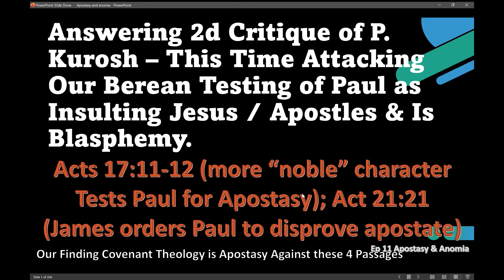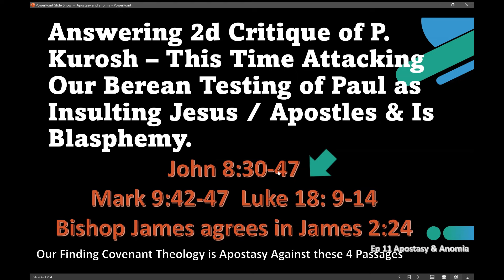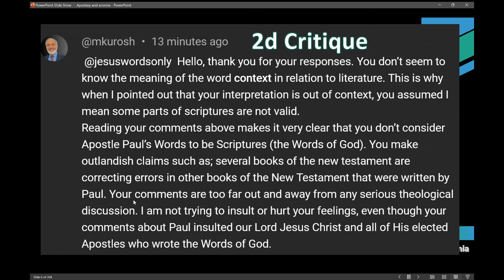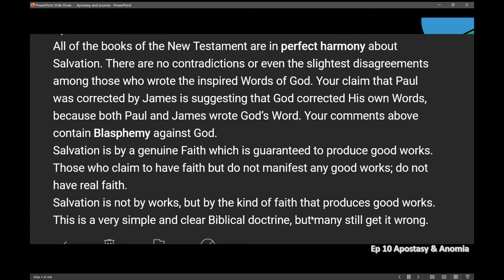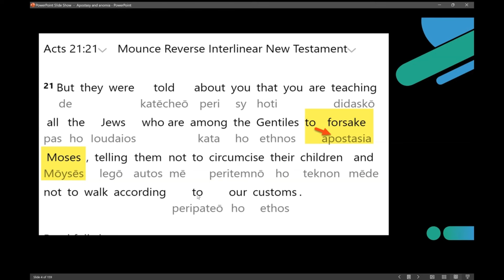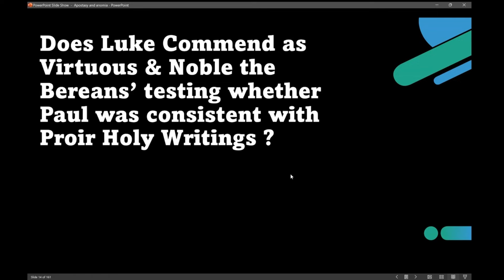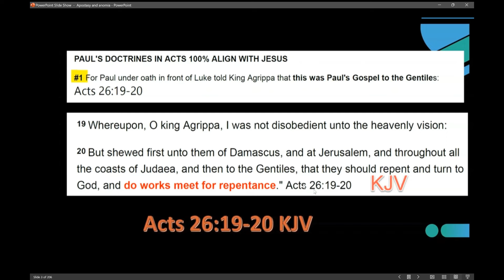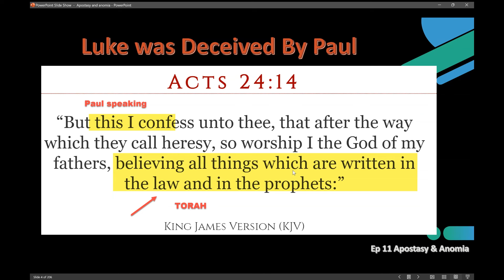Kurosh Claims It Is A Blasphemy of God to do Berean Testing of Paul If Paul Is Proven an Apostate.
Kurosh indicates he is a Ph.D. with a degree in Systemic Christian Theology. His photo in his YT handle is that of an old grey haired man, so I must assume he has years of theological training.

Controversy Surrounding the Berean Testing of Paul's Apostasy and the Challenge to His Teachings in Theological Discussion: A Critical Analysis of Biblical References and the Importance of Evaluating His Words Against Scripture